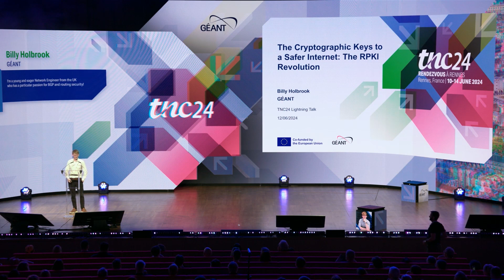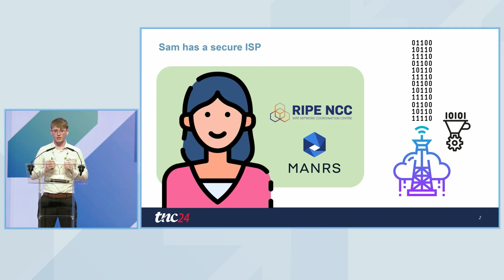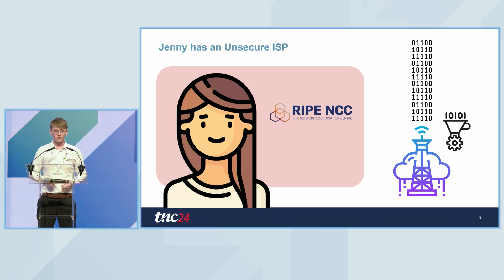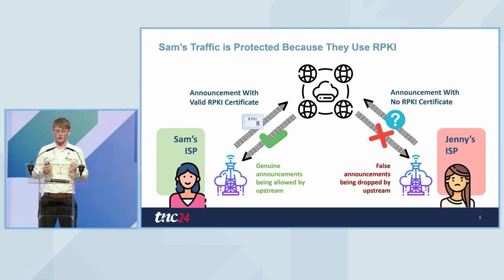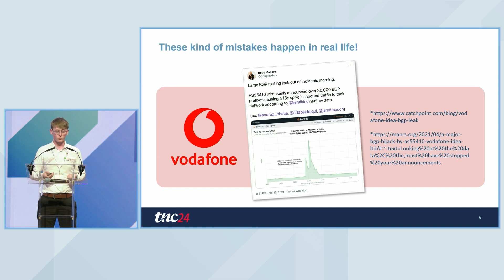GÉANT FTP24 - Billy Holbrook - The cryptographic keys to a safer internet - TNC24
The cryptographic keys to a safer internet: the RPKI Revolution, by Billy Holbrook, Sheffield Hallam University and GÉANT. Billy's participation in the Future Talent Programme (FTP24) was supported by the GÉANT Association.

This Lightning Talk was presented at TNC24 live on stage in Rennes, France on Wednesday 12 June 2024.

--About Billy--
Billy is studying a bachelor’s degree in Computer Networking at Sheffield Hallam University. He is currently on an internship between his second and final year, working as a Network Engineer in the Network Operations team at GÉANT - the essential terabit network that interconnects all of Europe's NRENs. Here Billy is taking an active role in the company's BGP infrastructure.

A large part of Billy's work involves ensuring compliance to the MANRS routing security standards within the GÉANT research and education network, with a specific focus on BGP security. The slow adaptation of RPKI in production networks is of great interest to him, and is both the topic of his Lightning Talk, and his bachelor’s degree dissertation.

GLAD, together with GÉANT NREN partners, offer programmes that facilitate engagement with students and career-seeking professionals. These programmes exist to introduce a future generation of talents to the GÉANT community and vice versa.

The Future Talent Programme (FTP) includes training in developing public speaking and presentation skills, as well as providing opportunities to engage with experts across a variety of industry sectors.